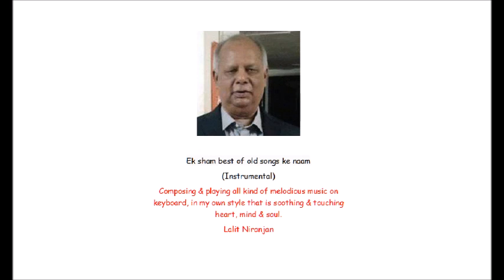Aye mere dil-e-nadan tu gum se naa ghabadanan - Lata Mangeshkar - Instrumental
Ek sham aye mere dil-e-nadanan  ke naam
                                                        (Instrumental)
Composing & playing all kind of melodious music on keyboard, in my own style that is soothing & touching heart, mind & soul.
                                                         Lalit Niranjan
Lyrics
ऐ मेरे दिल-ए-नादां, तू गम से ना घबराना
एक दिन तो समझ लेगी दुनिया तेरा अफ़साना

अरमान भरे दिल में, ज़ख़्मों को जगह दे दे
भड़के हुए शोलों को कुछ और हवा दे दे
बनती है तो बन जाये ये ज़िन्दगी अफ़साना

फरियाद से क्या हासिल, रोने से नतीजा क्या
बेकार हैं ये बातें, इन बातों से होगा क्या
अपना भी घड़ी भर में बन जाता है बेगाना
Additional Information
गीतकार : असद भोपाली, गायक : लता मंगेशकर, संगीतकार : रवी, चित्रपट : टावर हाऊस (१९६२) / Lyricist : Asad Bhopali, Singer : Lata Mangeshkar, Music Director : Ravi, Movie : Tower House (1962)